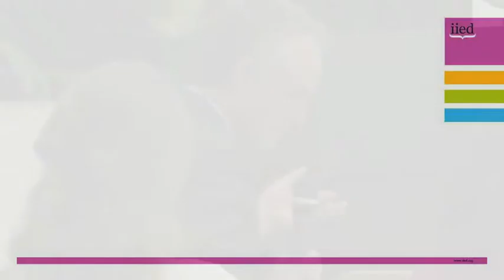Innovations for equity in smallholder payments for ecosystem services conference: session 4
Edited highlights of the presentations and discussions from the second session of the IIED-hosted Innovations for equity in smallholder payments for ecosystem services (PES): bridging research and practice conference.

The conference, held at the Royal Botanic Gardens in Edinburgh on 21 March, focused on exploring the latest thinking on how to make schemes that compensate protectors of natural resources fairer and more inclusive.

Session four saw IIED head of the Sustainable Markets Group Steve bass sum up the event and a detailed discussion about what participants had heard.